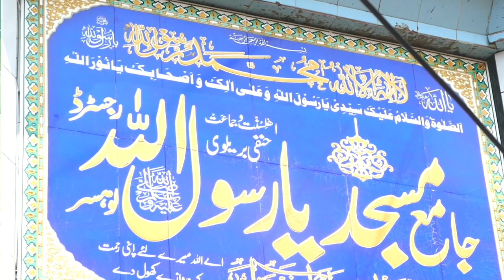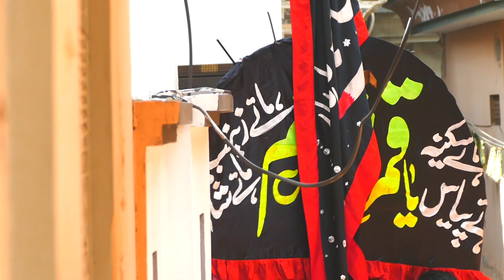Matam Dari-29-Muharram-5-August-2024-Lohsar via LALAMUSA=1